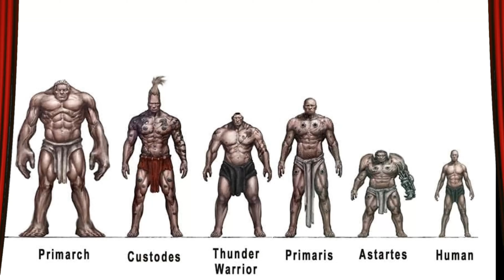Teaching NOOBS About THE 40K IMPERIUM OF MAN | Warhammer 40k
Welcome to Loreology!! Sure, other online lectures might teach you about physics or history but here we talk about equally important things!
This is the start to our new series where we bring you information on some of the most MIND-BOGGLING lore in various games!! And what better way to kick off our series but with the history of HUMANITY itself in Warhammer 40K.